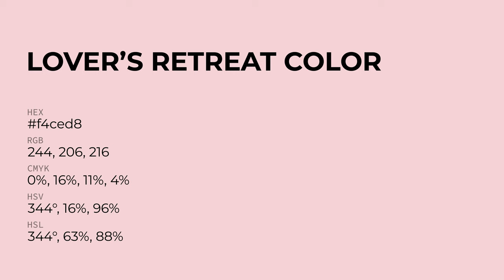Lover’s Retreat color f4ced8 hex Cool Red color f4ced8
What color is Lover’s Retreat ? f4ced8 hex, Cool Red color f4ced8

Hex f4ced8 Color Code is also known as Lover’s Retreat color

Hex f4ced8 Color code in RGB color code model is created after adding 95.69% red color, 80.78% green color and 84.71% blue color.
Hex f4ced8 Color code in CMYK color (process color) code model is generated after subtraction of 0% cyan, 16% magenta, 11% yellow, 04% black.